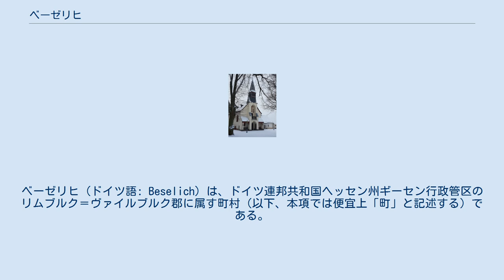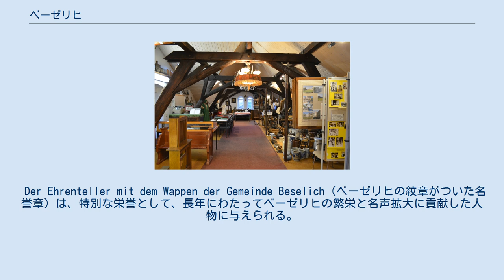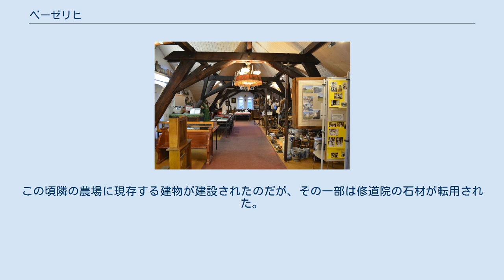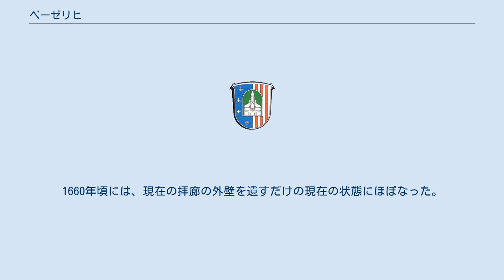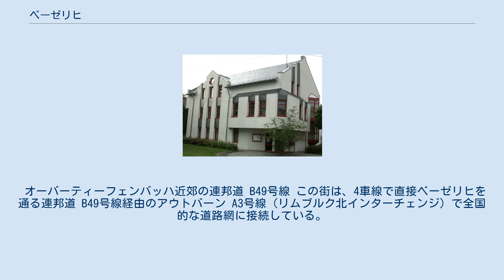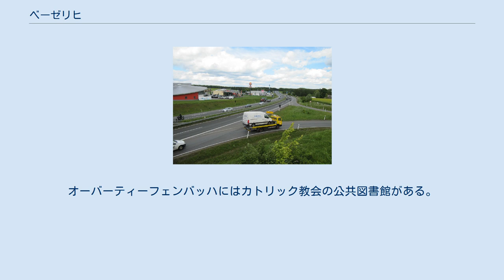ベーゼリヒ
ベーゼリヒ (ドイツ語: Beselich) は、ドイツ連邦共和国ヘッセン州ギーセン行政管区のリムブルク＝ヴァイルブルク郡に属す町村（以下、本項では便宜上「町」と記述する）である。
 ベーゼリヒはリムブルク盆地の北東端、ラーンタール周縁部、ヴェスターヴァルトの南東斜面、海抜 220 m に位置している。
ベーゼリッヒャー・コプフ (296 ｍ) は遠くからも望むことができる。
ティーフェンバッハ川、ケルカーバッハ川、ブラントバッハ川、シュプバッハ川が町内を流れている。
 町域面積は 31.53 km2 で、2019年現在の土地利用別面積は以下に分類される。
 地形は部分的森に覆われ、大理石、粘土、玄武岩、鉄鉱石が産出する。
オーバーティーフェンバッハでは現在も粘土の採掘が行われている。
シュプバッハで産出する黒大理石は、ニューヨークのエンパイア・ステート・ビルディングをはじめ世界中で利用されている。
 町の行政機関はオーバーティーフェンバッハ地区にある。
ベーゼリヒの4地区とその人口を以下の表に記す。
 中世後期までオーバーティーフェンバッハとシュプバッハとの間に小さな集落「Schuy」があった。
その地域は現在オーバーティーフェンバッハ地区の一部となっている。
 ベーゼリヒは、北西はヴァルトブルン、北はメーレンベルク、北東はヴァイルブルク、南東はルンケル、南西は郡庁所在地のリムブルク・アン・デア・ラーン、西はハーダマルと境を接している。
 自治体ベーゼリヒは、ヘッセン州の地域再編に伴い、1970年12月30日に、それまで独立していた町村ヘックホルツハウゼン、ニーダーティーフェンバッハ、オーバーティーフェンバッハ、シュプバッハが自由意思に基づき合併して成立した。
ヘッセン自治体法に基づくオルトベツィルク（管区）は設けられなかった。
 町名は、1156年に最初の記録が遺る、町の中心部に位置する耕牧地「ベーゼリッヒャー・コプフ」から採られた。
ベーゼリッヒャー・コプフには1163年にトリーア大司教ヒリンによって創設されたプレモントレ会ベーゼリヒ女子修道院があった。
1170年から1230年までの間に修道院の三廊式バシリカが建設された。
現在は修復された形で保護文化財の史跡となっている。
1588年にこの修道院は宗教改革がなされた。
現在も農業に利用されている修道院の農場は1656年に私有地となった。
その近くに1764年から1767年にカトリックの「マリア・ヒルフ」巡礼礼拝堂が建設された。
1974年7月1日、ベーゼリヒはオーバーラーン郡とリムブルク郡が統合されたリムブルク＝ヴァイルブルク郡に編入された。
 ベーゼリヒ廃棄物ガス発電所 オーバーティーフェンバッハとヘックホルツハウゼンとの間に1975年に郡立塵芥処理場が建設され、1989年7月3日にマイン発電所 AG が廃棄物ガス発電所を稼働させた。
天然ガス網に最初に接続したのは、1977年10月8日であった。
オーバーティーフェンバッハの新しいベーゼリヒ基礎課程学校は1983年9月15日に完成した。
ハンス＝ペーター・ヴァールは1986年に初めてベーゼリヒの町長に選出され、この町が成立して以降町長を務めていた前任者アルフレート・ロートと交替した。
1990年12月19日に新しい体育館が完成した。
この体育館は2015年12月12日から「ゲオルク＝レーバー＝ハレ」という名称がつけられている。
 マルティン・ルーダースドルフは1998年にベーゼリヒの町長となった。
2000年5月にオーバーティーフェンバッハにシニアセンター「マリア・ヒルフ」が造られた。
2003年10月8日にシュプバッハ方面のバイパス道路と連邦道 B49号線の橋が完成した。
オーバーティーフェンバッハ近郊の連邦道 B49号線沿いに新しい投資センターが2004年に設けられた。
2010年5月17日から2013年12月31日にまでカイ・ミュラーがベーゼリヒの町長を務めた。
2014年4月7日にミヒャエル・フランツがこの職を引き継いだ。
 この町を主たる住所とする人口である。
 ベーゼリヒ町内には、オーバーティーフェンバッハの聖エギディウス教会とニーダーティーフェンバッハの聖マリエンの2つのカトリック教会、シュプバッハとヘックホルツハウゼンに2つの福音主義教会がある。
カトリックのベーゼリヒ巡礼礼拝堂は、町の中央に位置する高台「ベーゼリッヒャー・コプフ」にある。
 ベーゼリヒの町役場 ベーゼリヒの町議会は25...